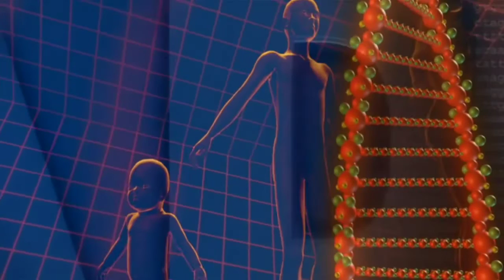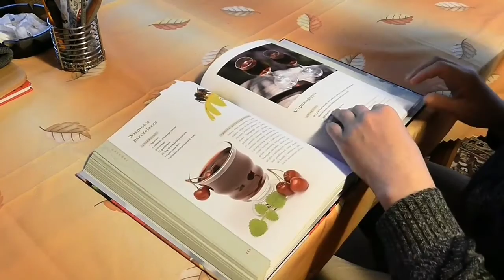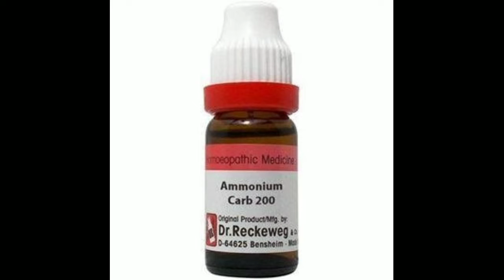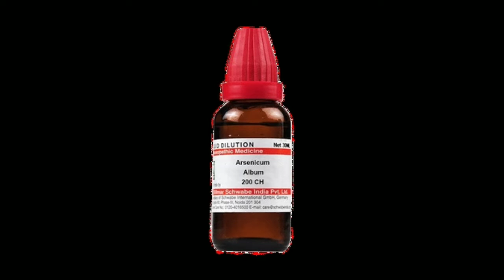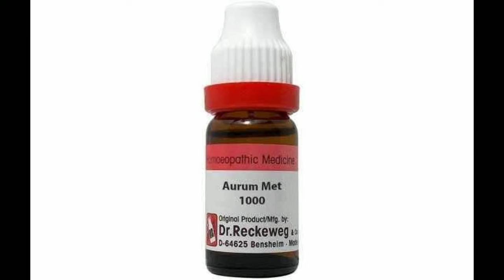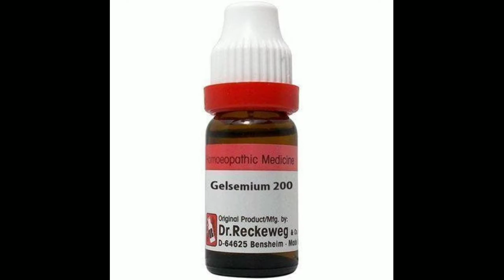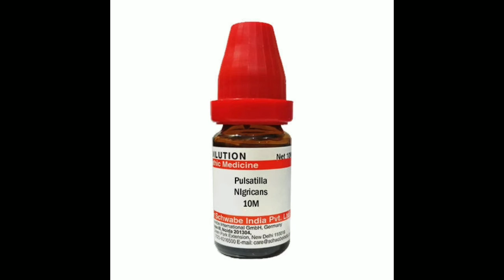"What is depression "Depression symptoms, causes,signs, types, Diagnosis. remedy . {Doctor Abida}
ہومیوپیتھک ادویات ڈیپریشن کی بیماری کے علاج کے لیے ،
physical symptoms of depression .
major depression  information .
creating awareness on prevention and control of depression .
ہ .,
natural relief for depression,
self help
 depression,
homeopathic treatment of depression,
medicine for depression,
what is complication of depression,
depression symptom types signs and types,
clinical of depression,
depression effect on women,
mental health,
chronic depression,
doctor abida